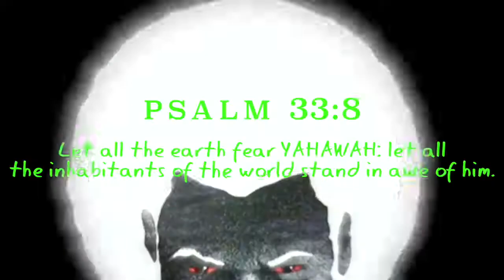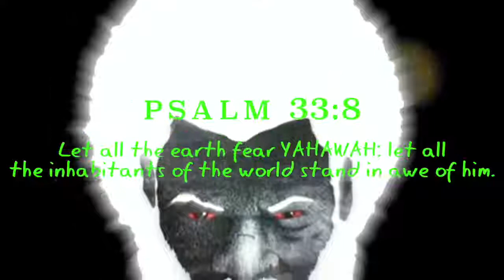Single Chariot Splits Into Multiple Chariots Over The Sky Of Myrtle Beach GMS Wordoflife GMS@TheGate